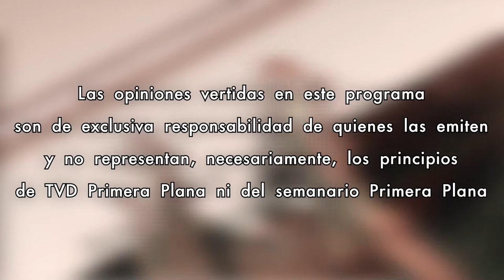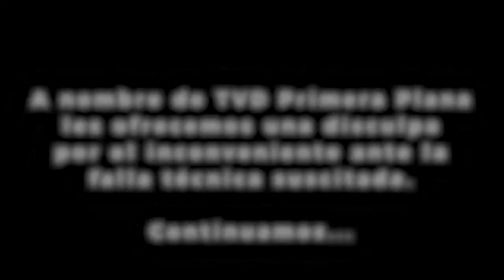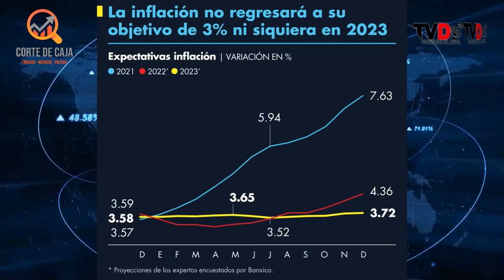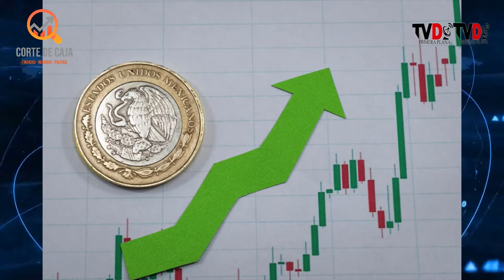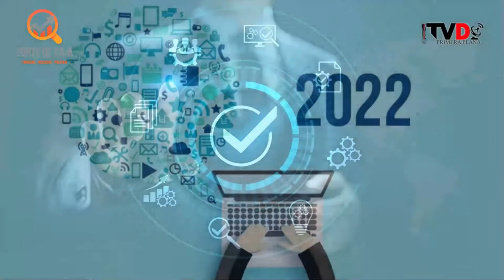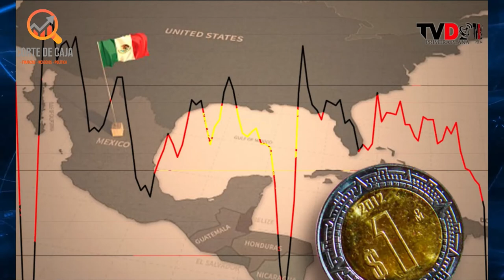Corte de Caja con Jesús Villegas 18/Enero/2022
Hoy en CortedeCajaTV martes de CortedeCajaNegocios donde hacemos un Corte de Caja al panorama del mundo de los negocios y finanzas; en entrevista Arturo Fernández, Empresario y Ex Dirigente Empresarial, platicaremos los temas: ¿Cómo afecta a los mexicanos la inflación?; ¿qué señales manda la salida de Citi de la banca de consumo?; ¿qué elementos tiene la agenda de riesgos para nuestro país en este 2022?; compartiremos información de oportunidades inmobiliarias que nos presenta VGNext Bienes Raíces, quien este día nos presenta opciones interesantes de Casas en Venta en Hermosillo.